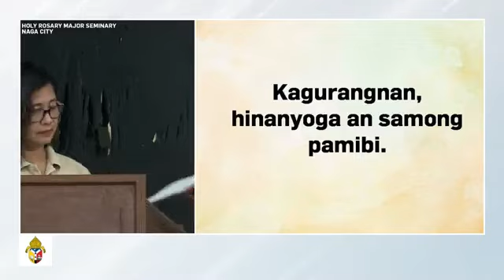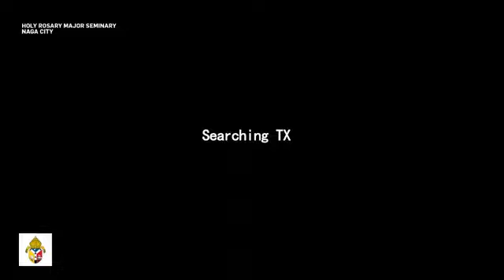AN BANAL NA MISA PASASALAMAT